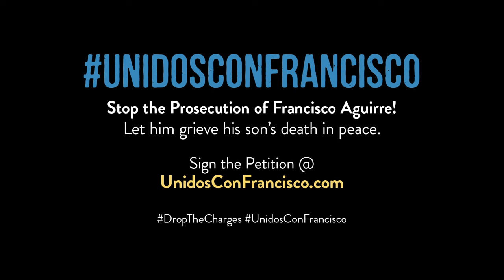Father Greg Boyle: Stop the Prosecution of Francisco Aguirre!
Two years ago, Immigration and Customs Enforcement (ICE) agents came to Francisco's home and tried to arrest him without a warrant and separate him from his family. Francisco then publicly sought sanctuary in the Augustana Lutheran Church in Portland, Oregon. In a deeply unusual and likely political move, the Department of Justice (DOJ) charged Francisco with re-entry fifteen years after a previous deportation to El Salvador, which he had fled due to extreme violence against him and his family by the military.

Two weeks after Francisco and his family left the church, Department of Homeland Security (DHS) investigators came to their home to question them and harass them about food stamps. Moises, Francisco's eldest child, hid under the bed while the investigators questioned his dad and step-mom. Afterward, Francisco tried to reassure Moises that the DHS agents weren't after him, but Moises was left traumatized by the situation. Moises kept begging to go back to El Salvador because he was scared of ending up in DHS custody. Finally, in July 2015, he flew back.

On February 2, 2016, Francisco received the worst news any parent could hear: Moises had been murdered by in El Salvador. Reports are that two gunmen were ordered to kill him. The investigation continues but the chances of finding the perpetrators are unlikely given that people are don't want to cooperate out of fear of retaliation. Moises was just 19 years old.

Francisco is a pillar of his community and his son Moises often volunteered to work with him. He's been active in helping defend the rights of workers and other immigrants Portland. Yet, the DOJ's prosecution of Francisco continues. His trial is scheduled to begin April 19th, 2016.

Please join us in calling on the DOJ to drop the charges against him so he can grieve his son's death. Tell the DHS to grant Temporary Protected Status (TPS) to Central Americans so that no one else must grieve loved ones dead due to the immigration system's cruelty!